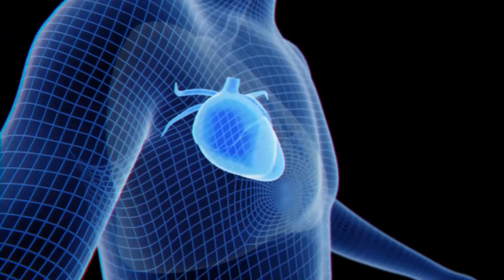Extra virgin olive oils and preventing cardiovascular accidents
A healthy diet is key for preventing cardiovascular disease. PREDIMED has shown that following a Mediterranean Diet rich in extra virgin olive oil can significantly lower the risk of cardiovascular events.